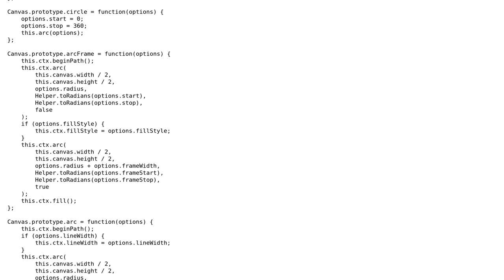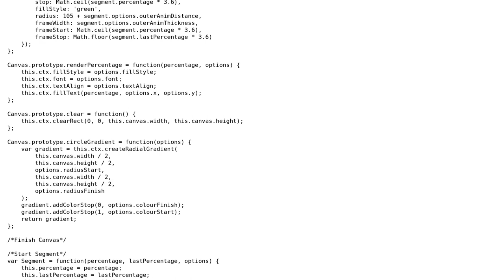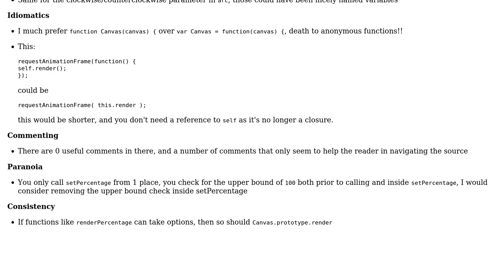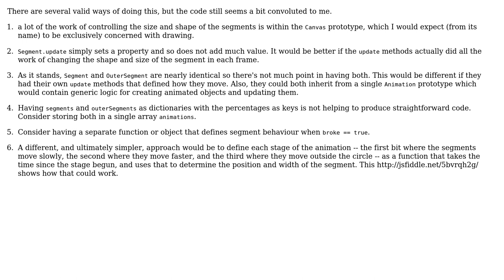Code Review: Canvas loading animation - follow-up (2 Solutions!!)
Code Review: Canvas loading animation - follow-up

With thanks & praise to God, and with thanks to the many people who have made this project possible! | Content (except music & images) licensed under CC BY-SA | Music | Images & others | With thanks to user Stuart user konijn user Ben Fortune and the Stack Exchange Network Trademarks are property of their respective owners. You are responsible for your own actions.